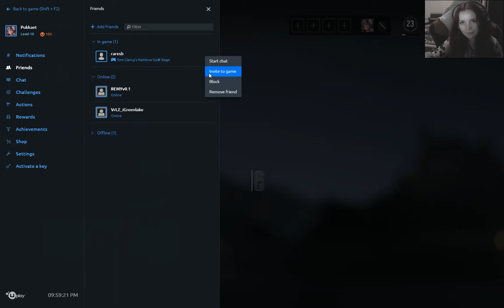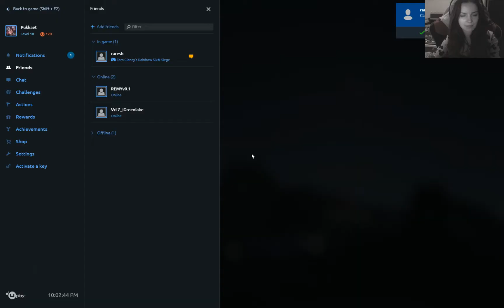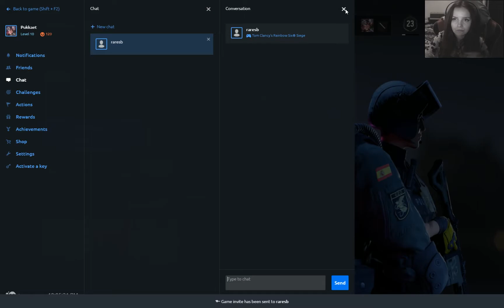SixSiege | Nicolay & Vladimir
Like for cookies